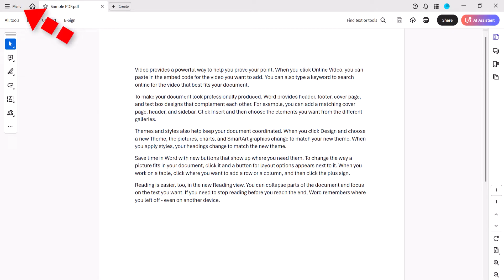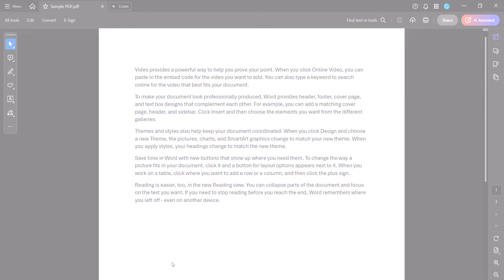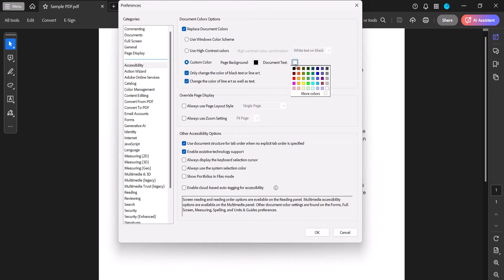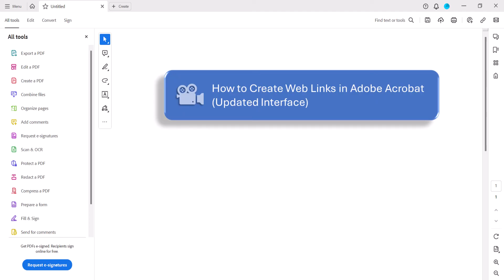How to Switch to Dark Mode in Adobe Acrobat and Reader (UPDATED Interface)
Learn how to switch to dark mode in Adobe Acrobat and Acrobat Reader using the new updated interface on both PC and Mac.

👉Are you using an OLDER version of Adobe Acrobat? Please see the previous version of this tutorial

Chapters:
00:00 Introduction
00:43 How to Switch to a Dark Interface on PC
01:11 How to Switch to a Dark Interface on Mac
01:31 How to Change the Page Background Color (PC and Mac)

💻 Related Resources
How to Create Web Links in Adobe Acrobat (Updated Interface)